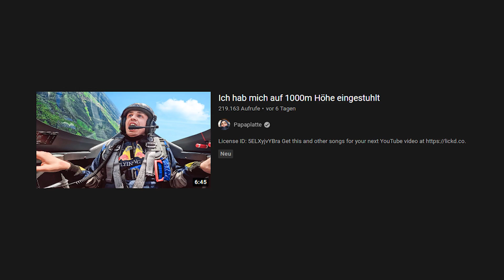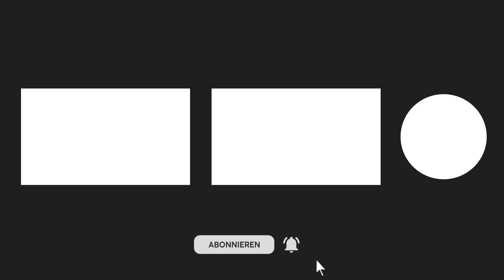Das würde ich auch gerne mal machen 😱 | Papaplatte Reaktion